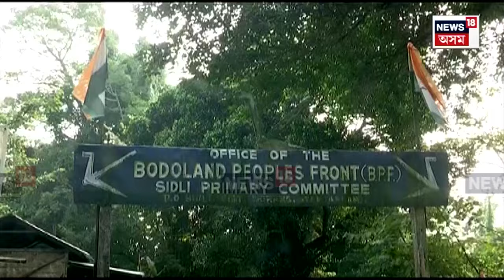Sidly By Election: যিকোনো মূল্যৰ বিনিময়ত ছিদলী সমষ্টিটো পুনৰ দখলত ৰাখিবলৈ ভোট যুঁজত নামিছে UPPL N18V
যিকোনো মূল্যৰ বিনিময়ত ছিদলী সমষ্টিটো পুনৰ দখলত ৰাখিবলৈ ভোট যুঁজত নামিছে UPPL ৷ শাসকীয় NDAৰ বিৰুদ্ধে এইবাৰ ছিদলীৰ উপ-নিৰ্বাচনত অৱতীৰ্ণ হৈছে আনটো আঞ্চলিক দল BPFও ৷ লগতে ভোট যুঁজত নামিছে কংগ্ৰেছো ৷